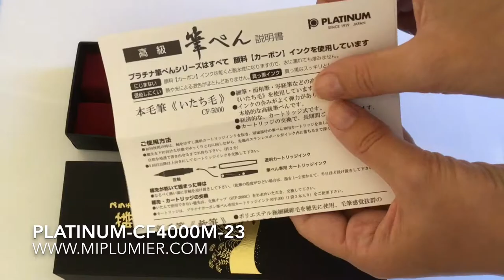Brush Pen " CF4000M-23" Platinum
Brush Pen o Pluma con punta de pincel, modelo "CF4000M-23" de la marca Platinum